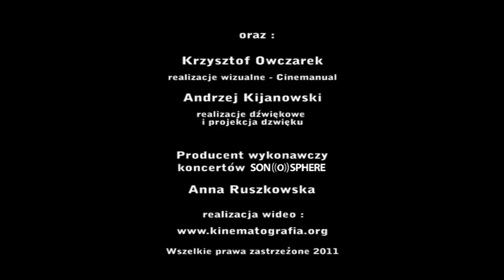SON((O))SPHERE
Fragment koncertu zarejestrowanego 13 grudnia 2011 w Studiu Koncertowym Polskiego Radia Im. Witolda Lutosławskiego w Warszawie.

Wystąpili :

Kawalerowie Błotni

w składzie :

Krzysztof Knittel -- sampler, monochord midi, harfa ISA midi,
Jerzy Kornowicz -- fortepian
Ryszard Latecki -- trąbka, harmonium, drobne instrumenty perkusyjne
Mieczysław Litwiński -- śpiew, altówka, cytra smyczkowa, instrumenty dawne i etniczne
Tadeusz Sudnik -- grooveboxy, efekty dźwiękowe
Tadeusz Wielecki -- kontrabas

oraz

Krzysztof Owczarek -- realizacje wizualne -- Cinemanual
Andrzej Kijanowski -- realizacje dźwiękowe i projekcja dźwięku

Producent wykonawczy koncertów SON((O))SPHERE -- Anna Ruszkowska